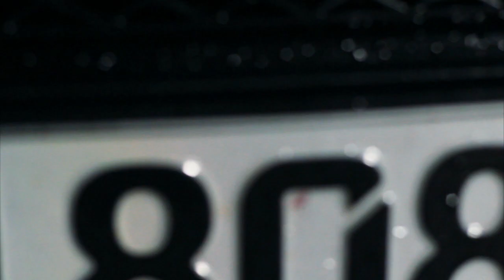Igor - Kyborg pt. 2/Go Get It [Music Video] | shot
Double video clip taken from Mazafaka mixtape which is out 05/09/2013, White Russian album coming soon.

Directed by BMKG
Edit - Diom
Camera 1 - Diom, Camera 2 - Marat, 1688
Assistant - DJ Apoštol